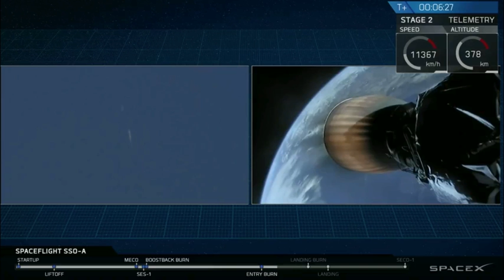Touchdown! Used SpaceX Rocket Nails Its 3rd Landing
A used Falcon 9 rocket first stage landed on the “Just Read the Instructions” droneship in the Pacific Ocean on Dec. 3, 2018 after launching the Spaceflight SSO-A: SmallSat Express mission. It was the third flight and landing for that first stage.  -- Rocket's Historic 3rd Launch

Credit: SpaceX